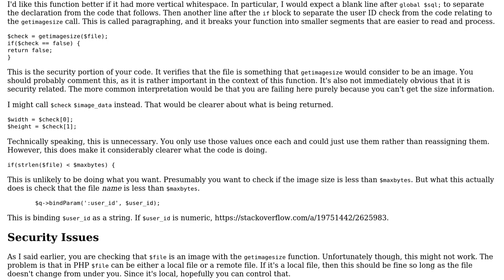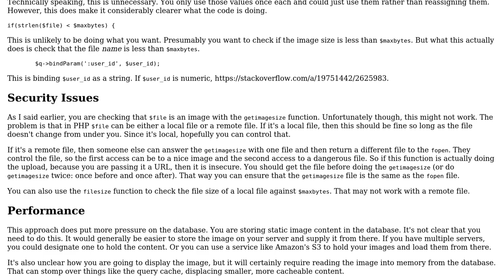Code Review: Uploading images via MySQL in Blob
With thanks & praise to God, and with thanks to the many people who have made this project possible! | Content (except music & images) licensed under CC BY-SA | Music | Images & others | With thanks to user user3351731 user Jamal user Brythan and the Stack Exchange Network Trademarks are property of their respective owners. You are responsible for your own actions.